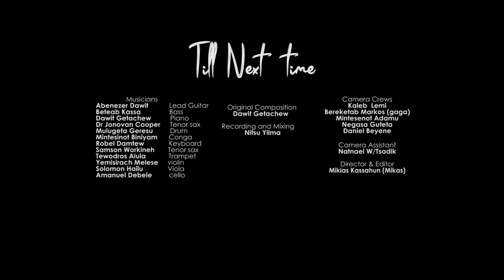"Till Next time" Instrumental music with Cornerstone band. Original Composition -Dawit Getachew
Musicians
Beteab Kassa                Bass
Abenezer Dawit             Lead Guitar
Mulugeta Geresu          Drum
Mintesinot Biniyam      Conga
Robel Damtew               Keyboard
Dawit Getachew            Piano
Dr Johnovan Cooper    Tenor sax
Samson Workineh        Tenor sax
Tewodros Alula             Trumpet
Yemisirach Melese.       violin
Solomon Hailu.              Viola
Amanuel Debele.          cello

     Director & Editor
Mikias Kassahun (Mikas)